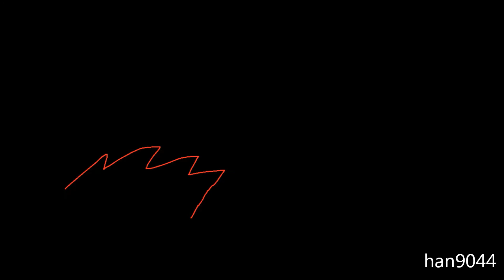OC/Warriors MAP ~Savior~ (Complete)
Turn the volume higher, it might be quiet :D
IT'S DONE!!! MY FIRST MAP'S DONE!!!
I'm so happy I could dance on a table. On YOUR table.
Hope you all enjoy it as much as I do, I love it! ;D
I had to speed up or slow down some parts, so if anything is not smooth or not synched it's my fault, k?
All the animators are listed in the video, but here they are again:
Intro:Zed Espen
1:KatAuroraMist
2:Choko Chao
3:Rin Blubblub
4:Forest Kitty
5:Rin Blubblub
6:cleo the werwolf - Bluestripe
7:KatAuroraMist
8:cleo the werwolf - Bluestripe
9:Lizzy Warriors - CreepyGirlAnimator
10:WolfJaguarMoon
11:WolfJaguarMoon
12:Lizzy Warriors - CreepyGirlAnimator
13:TrollSnoew
14:Kelsey Hubbard
15:queen crome
16:han9044
17:Zed Espen
18:LucyTheKitten
19:Vixiran
20:xXBlackBlood KnightXx
21:Halfmoon the Lynx
22:DerpySwerpy
23:Zed Espen
24:Papy Jake
25:warriorcatqueen
26:Mine
27:warriorcatqueen
28:xXBlackBlood KnightXx
29:CinderPelt
30:Shadowponyartist